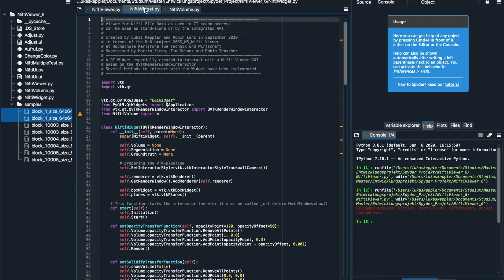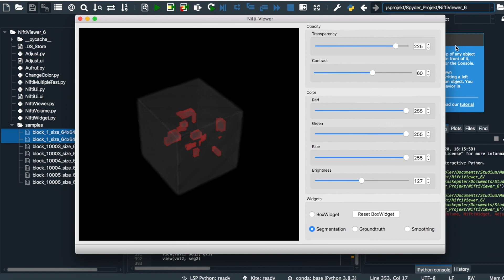Nifti-Viewer für die Anbindung an die künstliche Intelligenz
F&E-Projekt

Im Rahmen des Master-Studiengangs Mechatronik an der Hochschule Karlsruhe, entwickeln Studierende im Sommersemester 2020 einen Nifti-Viewer.

Ziel des Nifti-Viewers ist es, Nifti-Dateien als 3D-gerenderte Objekte darstellen zu können.